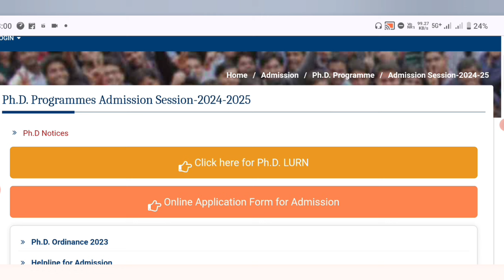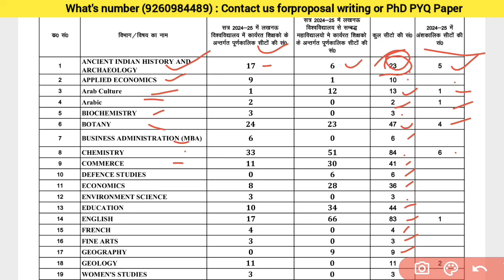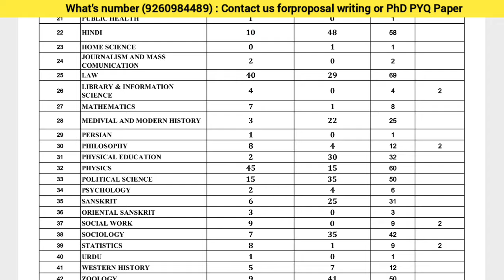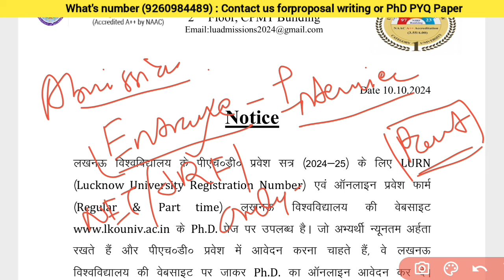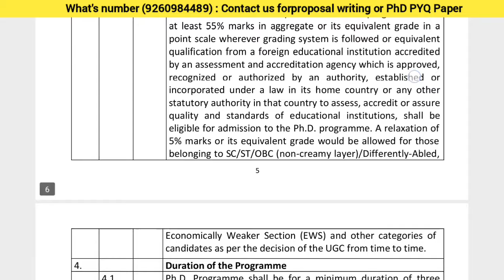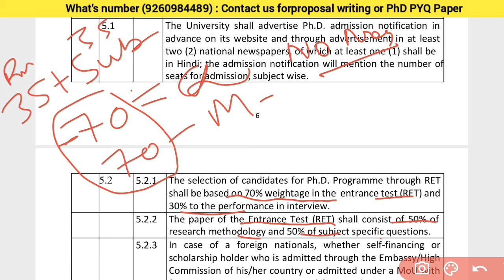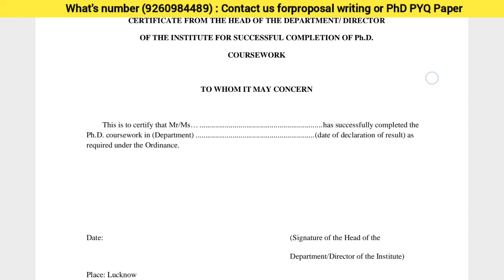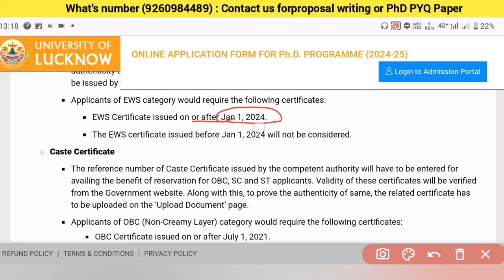Lucknow University PHD New Application 2024 , A to Z Information, 900+ Seat, PhD Admission 2024-25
पिछले 5 वर्ष ( 2023 तक ) के PhD Entrance paper PDF download करने के लिए नीचे अपने विषय के अनुसार लिंक पर जाएं।

Research methodology only (PhD Entrance PYQ) in Hindi and English (Both language)